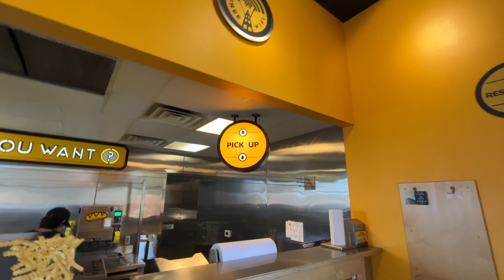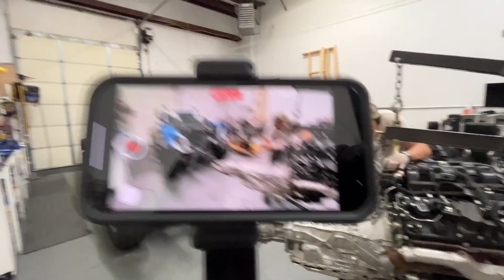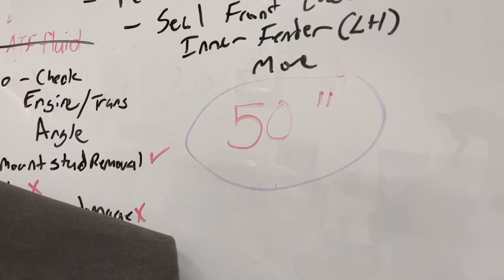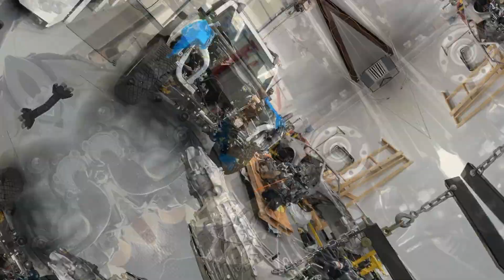TEST FITTING our 5.0 COYOTE into the 2021 OUTERBANKS BRONCO: NTF Ep7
After much anticipation, we finally get the motor into the new Bronco! Boy was it a struggle at times! We delicately installed and then removed the motor, just to through it back in again! Right now its sitting cribbed, but now that we've got the dimensions, we can start fabbing up custom mounts, headers, and and maybe even an oil pan. But first we have to solve the transfer case issue.

We're so excited to show you guys the progress, we have tons of Bronco content on the way, and its all right here, with No Traction Faction!